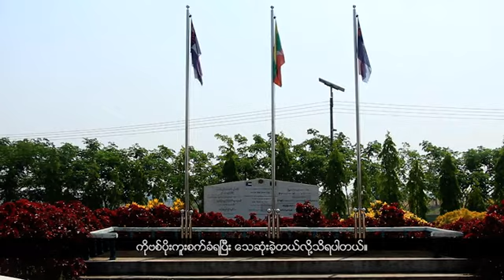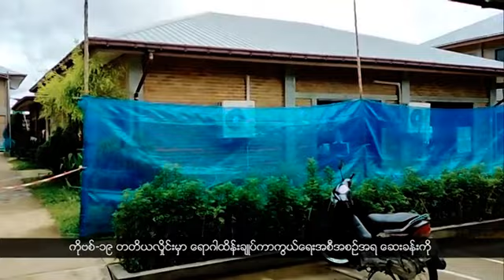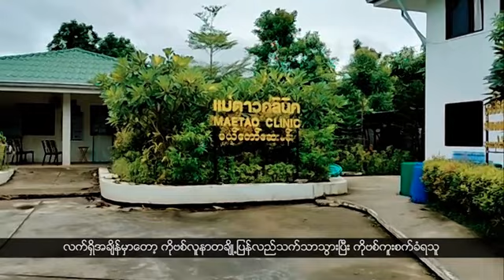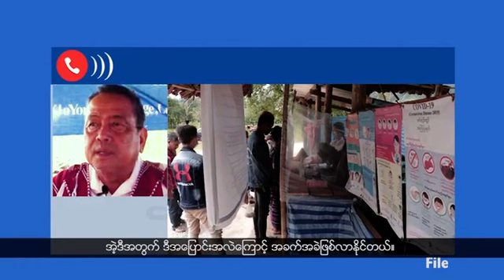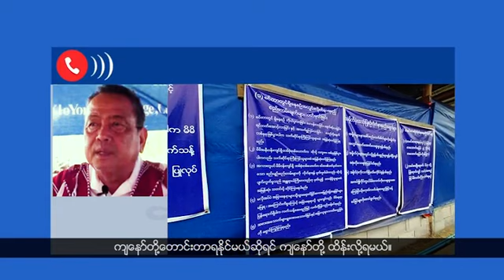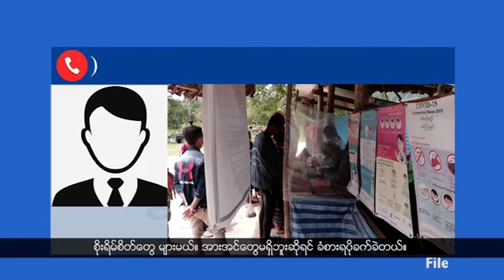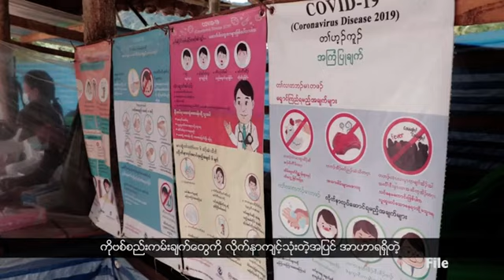ဖာပွန်ခရိုင် ဒွယ်လိုးမြို့နယ် ကူးဆိပ်ကျေးရွာက လူနေအိမ် ၅ လုံး စစ်ကောင်စီတပ်အကြောင်းမဲ့မီးရှို့ဖျက်ဆီ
မူတြော်(ဖာပွန်)ခရိုင်၊ ဒွယ်လိုးမြို့နယ် ကူးဆိပ်ကျေးရွာက လူနေအိမ် ၅ လုံးကို စစ်ကောင်စီတပ်ဖွဲ့ဝင်တွေက အကြောင်းမဲ့မီးရှို့ဖျက်ဆီးခဲ့တယ်လိ့ု ဒေသခံတွေက ပြောပါတယ်။

မြဝတီမြို့ နယ်ထဲက လေးကေကော်မြို့သစ်မှာ ကိုဗစ်- ၁၉ ရောဂါ ကူစက်ခံရသူ များလာတဲ့အတွက် လူနာတွေကို ပြုစုစောင့်ရှောက်ပေးသွားမဲ့ အဆောက်အဦတွေအရေးပေါ် လိုအပ်နေပါတယ်။

ကိုဗစ်-၁၉ ရောဂါ ကူးစက်မှုများလာတဲ့အတွက် ကရင့်ကျန်းမာရေး တာဝန်ရှိသူတွေကလည်း ရောဂါထိန်းချုပ်ကာကွယ်မှုလုပ်ငန်းတွေ ပိုမိုတိုးချဲ့လုပ်ဆောင်နေကြရပါတယ်။